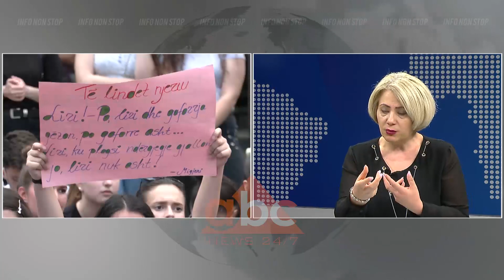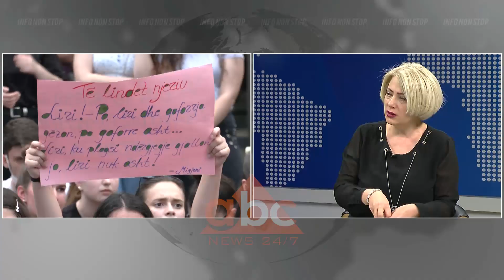Shefja e Departamentit te Letersisë: Te dale çelesi i pergjigjeve, nuk e di çfare beri “Turi”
Provimi i testit të Letërsisë është kthyer në një debat ditët e fundit, ndërsa mënyra e hartimit të tij ngriti në protestë edhe vetë maturantët.

Për të folur për këtë situatë ishte në studion e Abc News, shefja e Departamentit të Letërsisë në Univerisitetin e Tiranës, Lili Sula.

Ajo u shpreh mes të tjerash se testi është hartuar në atë mënyrë jo për të parë sa janë përgatitur maturantët, por për të parë sa nuk dinë.
Sipas saj duhet të dalë menjëherë çelësi i përgjigjeve, ndërsa shton se ky test ka destinuar dështimin e vet.

“Jo për të testuar sa janë përgatitur, por për të testuar sa nuk dinë. Kam qenë në pritje që të dalë testi zyrtarisht për të mbajtur qëndrim. Tashmë është kthyer në fenomen që provimi i maturës shtetërore vit pas viti ka probleme. Unë theksoj mbështetjen time. Nuk është thjesht nota, por fyerja që u bëhet atyre nxënësve.

Një test që bëhet jashtë normave. Është një test që e ka të destinuar dështimin e vet dhe kapjen e maturantëve në kurth.

Unë mendoj që personi që ka bërë testin nuk ka shumë rëndësi në këtë mes. Ndërsa dalja e testeve, çelësi i testit është detyrim për hir të transparencës, kanë të drejtë të dinë ku kanë gabuar dhe ku kanë pasur të drejtë. Është tregues i dështimit dhe mos marrjes së përgjegjësisë.

Çelësi nuk del se vetë hartuesit e çelësit janë në dilemë për të vendosur cilat kanë qenë përgjigjet e sakta. Unë e di që një pjesë të alternative jemi në mëdyshje. Kjo më duket problematike. Censi duhet të jetë arbitrar. Duhet të dalë, sa më shpejt ai test edhe për hir të transparencës.

Prej vitesh e kam theksuar se nxënësit dhe studentët janë shumë të mirë, kanë një artikulim mendimi të jashtëzakonshëm. Unë jam e bindur se ka. Një nxënës shumë i mikë zhgënjehet, i humbet besimi për të bijuar studimet. Por njohuritë e tij janë asgjë kur testi është me nivel vështirësie”, u shpreh ajo.

Më tej Sula u ndal në pyetjen që i ka munduar të gjithë dhe jo vetëm maturantët, atë të Turit.  Ajo thekson se edhe vetë nuk di të japë një përgjigje, pasi i duken të gjitha të sakta. Ndërkohë që nënvizon alternativat nuk duhet të fusin në grackë nxënësit.

“Unë kam idenë se letërsia e vërtetë është subjektive. Por mënyra e të kontrolluarit të dijeve nuk duhet të jetë subjektive. Edhe pyetjen e parë të Lasgushit nuk e gje dot. Pyes kolegët edhe ata ngrenë supet. Të kontrollojmë sa dinë maturantët dhe jo sa nuk dinë. Ju jeni në dijeni, kemi ngritur problemin e madh problemin me lexonim. Kur ata kanë dalë nga ky provim kanë thënë unë nuk lexoj më një libër të letërsisë. Është promovuar dëshira për të mos lexuar.

Alternativat se si përfundon aksioni i Turit janë të vërteta. Unë  nuk e di se cila mund të jetë alternativa e saktë. Unë mund t’i zgjidhja të katërta.  Alternativat nuk mund të jenë grackë, nuk mund të diktosh përfundimin, jo ato janë të gjitha të sakta. Nxënësi ka të drejtë të ketë lirinë e tij në raportin me artin”, u shpreh Sula./abcnews.al